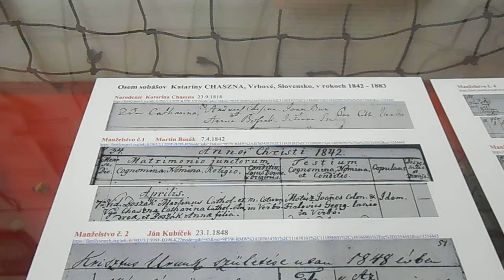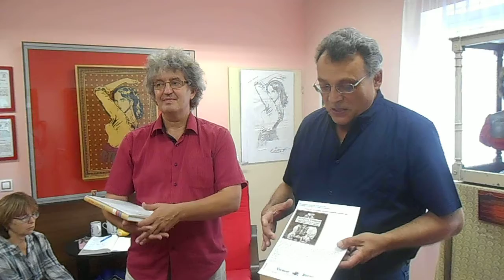Nejvíckrát vdovou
Sedminásobná vdova - náhody či vraždy? Neuvěřitelný rekord z hloubi minulosti - Svědectví matrik a badatele o pozoruhodném pátrání po neznámé historii. Jde o příběh mizandrie (chorobného odporu žen vůči mužům)?